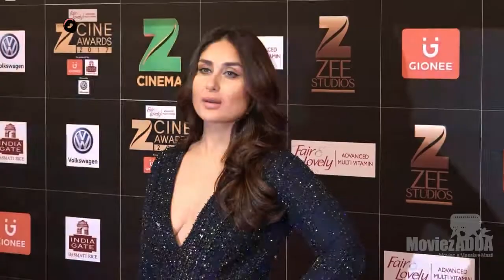Kareena Kapoor के कारन हुआ Bobby Deol का Career बर्बाद